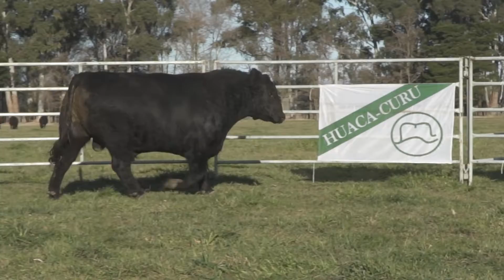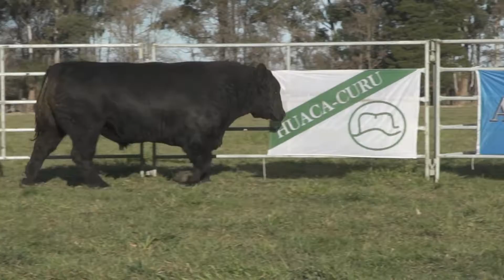Toros PP - Lote 10 RP 7688